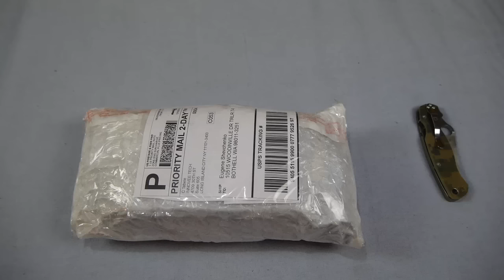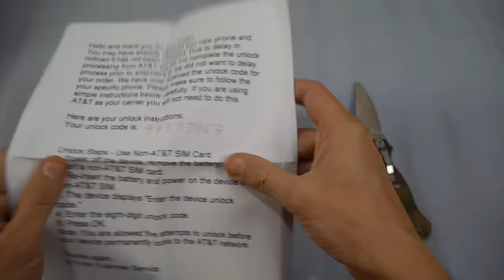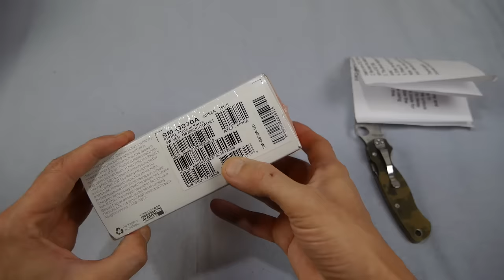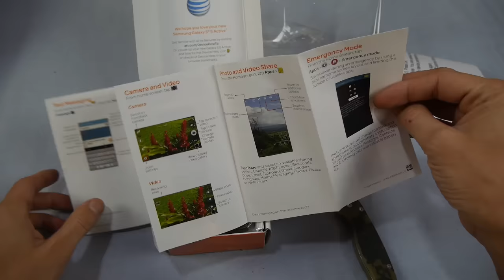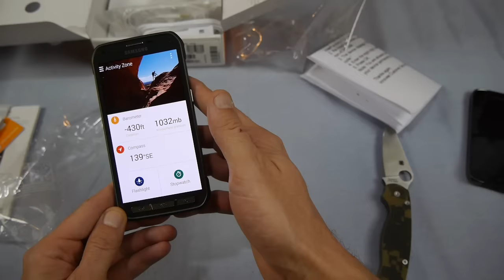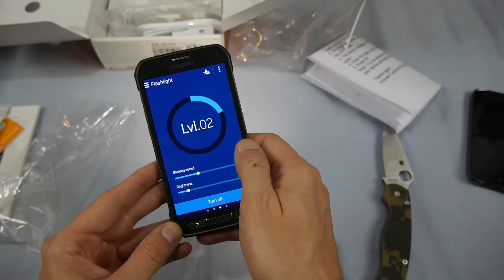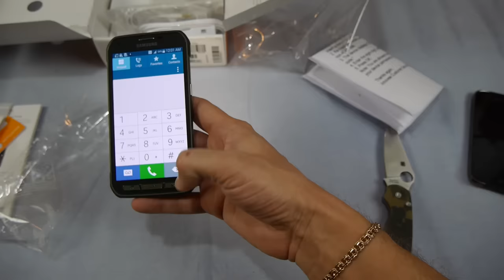Samsung Galaxy S5 ACTIVE Camo Green Unboxing